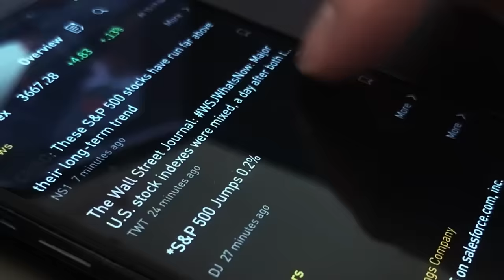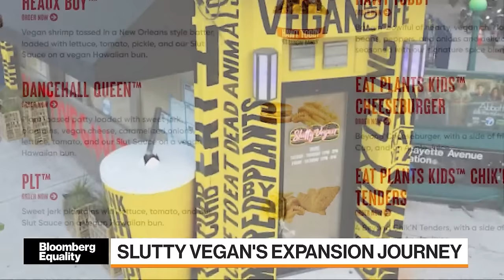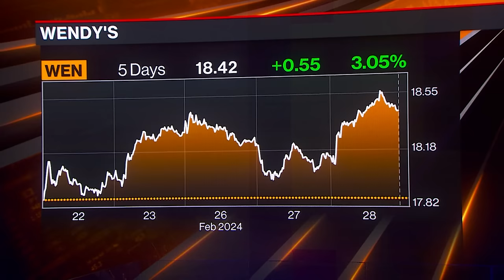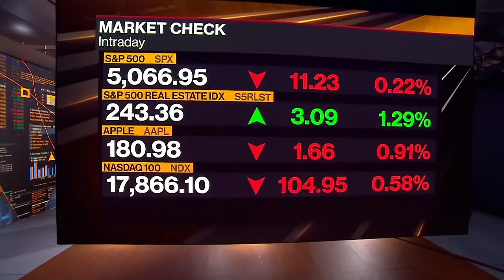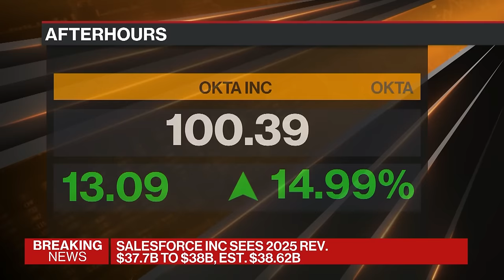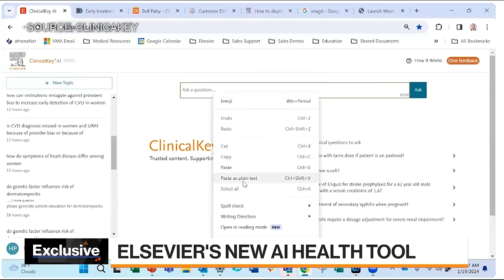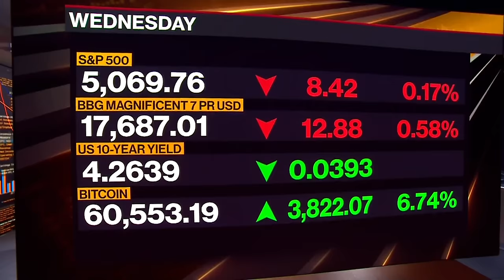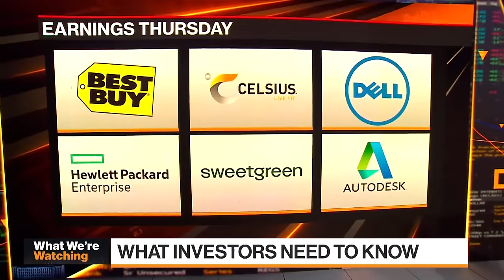Shutdown Averted: Bloomberg Markets: The Close 02/28/2024